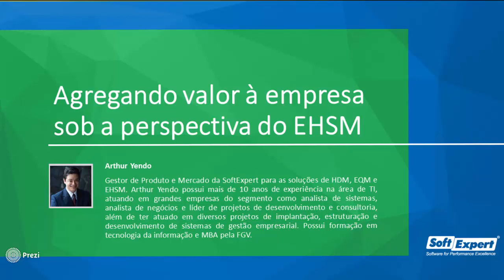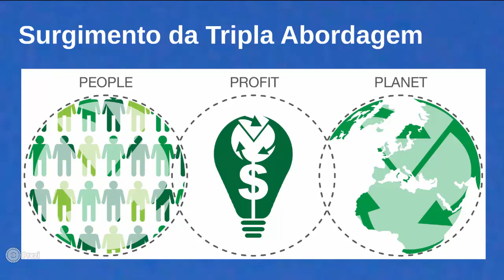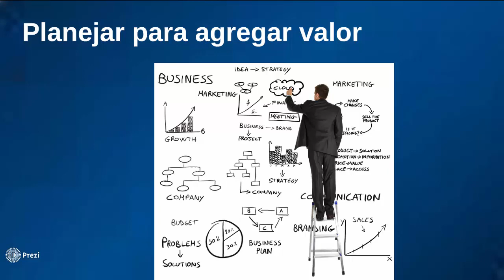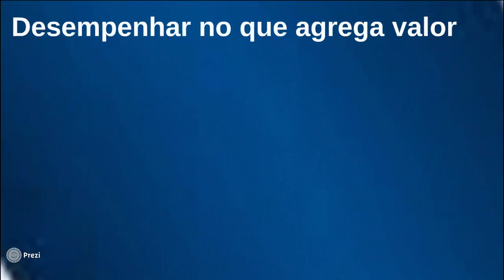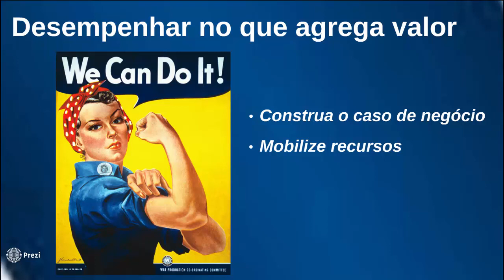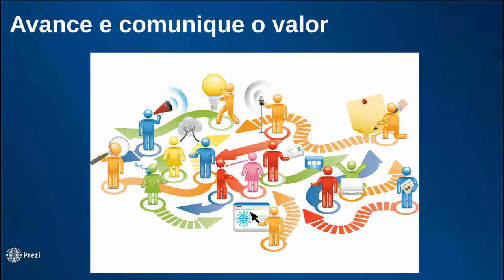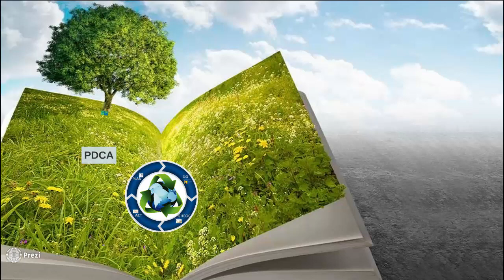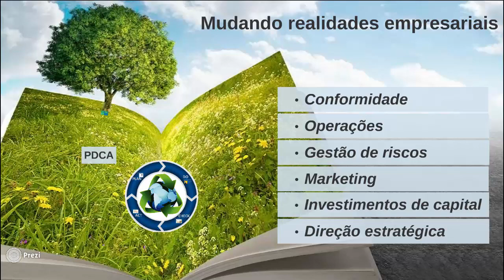Agregando valor à empresa sob a perspectiva do EHSM | Webinar | SoftExpert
Os departamentos de meio ambiente, saúde e segurança (EHS) são comumente encontrados em empresas que consideram a proteção do ambiente, a saúde ocupacional e a segurança no trabalho tão importante quanto fornecer produtos de qualidade.
A gestão de EHS tem dois objetivos principais: a prevenção de incidentes ou acidentes decorrentes de condições anormais de funcionamento e a redução de efeitos adversos resultantes de condições normais de operação.
Neste webinar abordaremos o papel essencial do EHS e como, com quatro importantes elementos, ele pode agregar valor e diferenciais à sua empresa em um mercado competitivo.